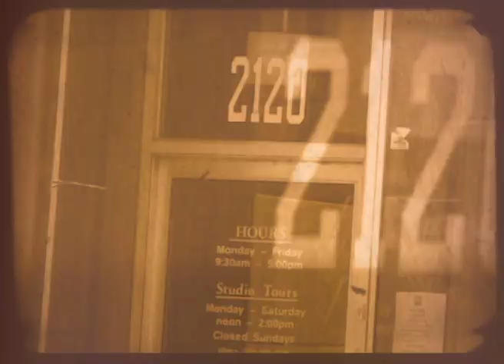BLUES ARCHIVE THE JSP YEARS 4 - GOOD ROCKING TONIGHT 9TH BURNLEY BLUES FESTIVAL 1997 TRAILER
GOOD ROCKING TONIGHT
9th BURNLEY BLUES FESTIVAL 1997
A blues music documentary featuring performances from blues artists recorded live in Burnley, England 1997
The fourth in a series of contemporary blues video recordings from the 1990’s.
The story so far: this fascinating blues video series inspired by  a 1980s video of Louisiana Red shot at Soto Sound in Chicago which had been sitting on the shelf here for 30 years has moved on to the wonderful filming undertaken in the 1990s by Blues Archive. I felt certain that putting these productions out would bring other material off shelves in other people’s storerooms and garages and indeed, the 9th Burnley Blues Festival is the first such find. The master tape was found in an old cupboard.
This little time capsule captures some important moments: Eric Bibb at a very early stage in his conquering the roots world…Joe Louis Walker, a bona fide living legend and all round great bluesman… the revelation that is Howard McCreary… that wonderful American gift to England, Johnny Mars - Chicago blues singer Angela Brown…the superb American touring artists Barrence Whitfield and The Holmes Brothers.

JOHN STEDMAN – JSP RECORDS

1 HOWARD McCREARY               Pink Champagne
2 TW HENDERSON                        Who Is He (And What Is He to You)
3 HERBIE GOINS with The Norman Beaker Band Hoochie Coochie Man
4 SAM PAYNE                            Hide You In My Cabin
5 BARRENCE WHITFIELD                 Shoot Me Through the Heart (If I Fall In Love Again)
6 STRING DAZZLER                        Louise, Louise Blues
7 ERIC BIBB                        Good Stuff
8 DAVE PEABODY                       Down In Carolina
9 JOE LOUIS WALKER                      It’s You Baby
10 CONNIE LUSH                       Out Of the Rain
11 MIGHTY 45s                        You Didn’t Like it Like That
12 JET MARTIN                        Catch That Midnight Train / Baby, Please Don’t Go
13 JOHN PEARSON                       Death Dream Blues
14 JOHNNY MARS with The Norman Beaker Band    Just A Little Bit
15 HOLMES BROTHERS             Thank You
16 ANGELA BROWN                       30 Days

PRODUCED BY PAUL REED – BLUES ARCHIVE

Available from Amazon Prime Video.